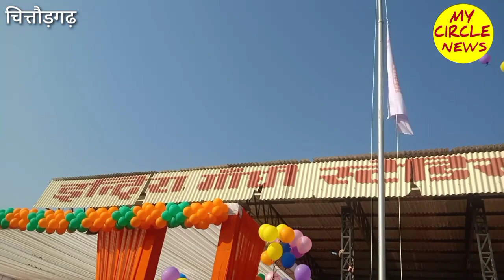चित्तौड़गढ़ : सांसद खेल महाकुम्भ का आगाज, केंद्रीय खेल मंत्री अनुराग ठाकुर ने सिंथेटिक ट्रेक की घोषणा